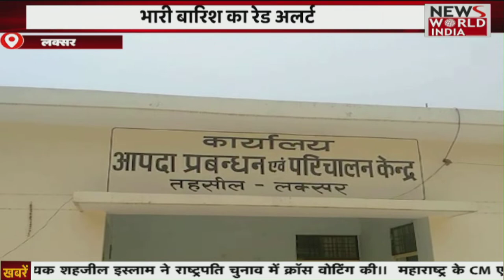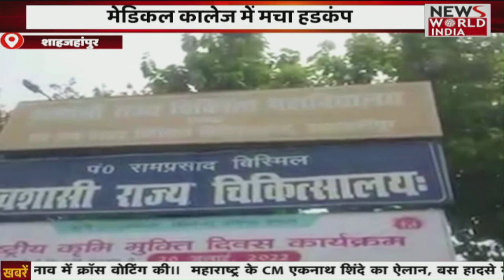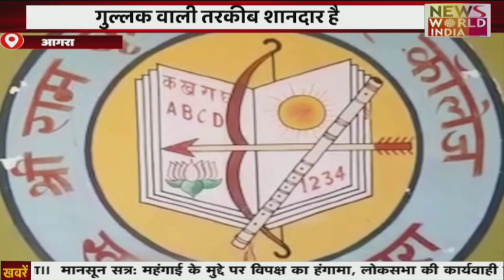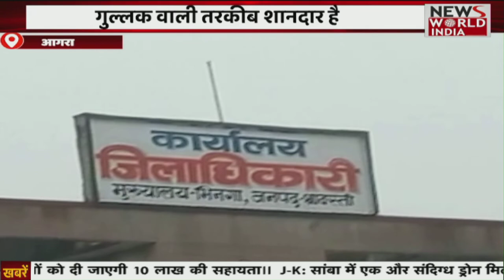Uttar Pradesh: हिंदी समाचार बुलेटिन। शाम तक की खबरें | Breaking News । News World India